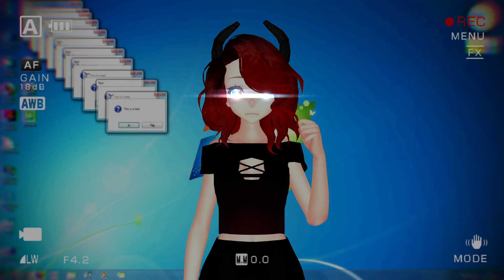[MMD X CJ] What My Computer does when MikuMikuDance Crashes XD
HELLOOOOOOOOOOOOOOOOOOOO IF you are wondering This is like my computer crashing

TO LAZY TO PUT A WATER MARK ONE AND NOW I HAVE POSTED 6 VIDEOS IN ALL  5 VIDEOS JUST TODAY

DOES THAT MAKE UP FOR ME NOT POSTING A VIDEO YESTERDAY UNTIL LATE? I HOPE IT DOES ANYWHOOOOOOOOOOOO

ITS 5:30 AM IM GONNA GO TO BED AND STOP MAKING MMDS IVE BEEN MAKING MMDS FOR THE PAST IDK SINCE LIKE 8 PM

Model :

me by me

Discord **THIS SERVER IS NOT CLEAN WARNING OR THIS IS FOR OLDER VIEWERS IM SORRY**
Thank you guys for watching:3